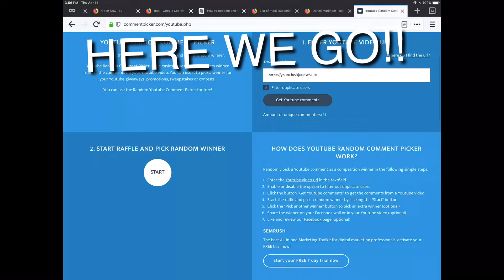50 ROBUX GIVEAWAY WINNER!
Congrats to